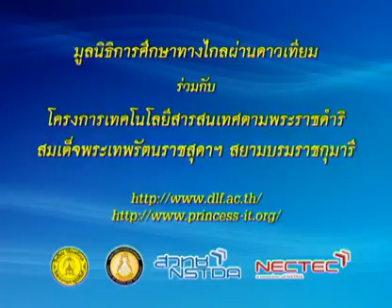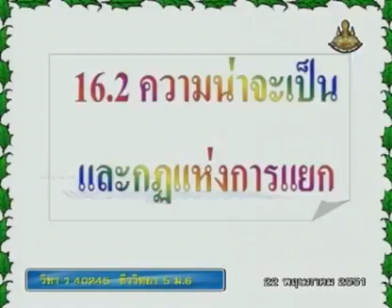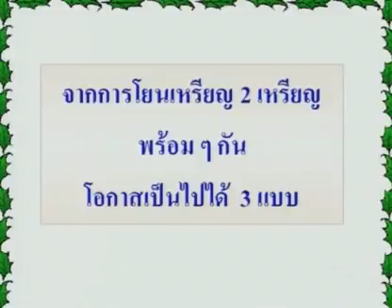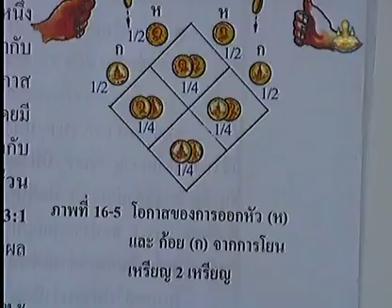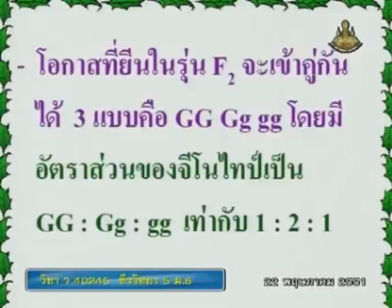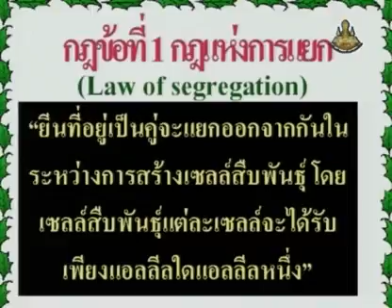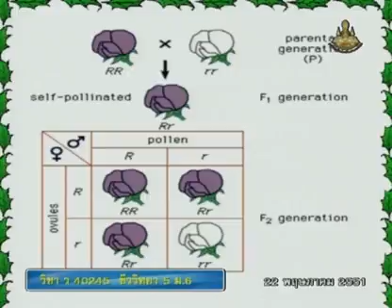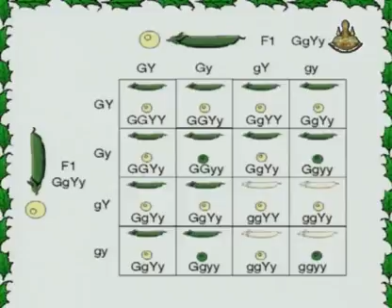008 51biM6 003Ah biologym 6 ชีววิทยาม 6